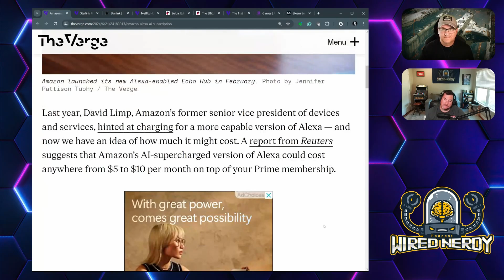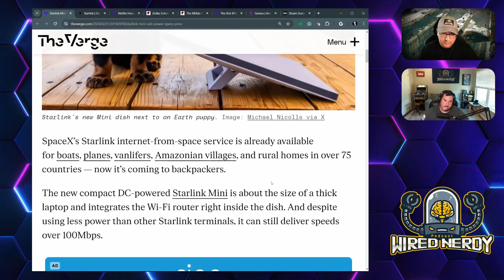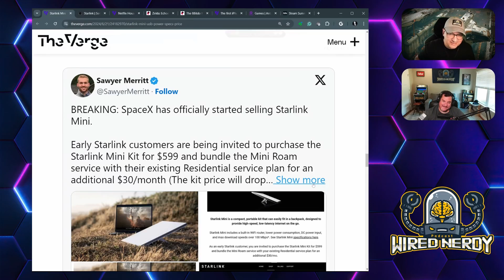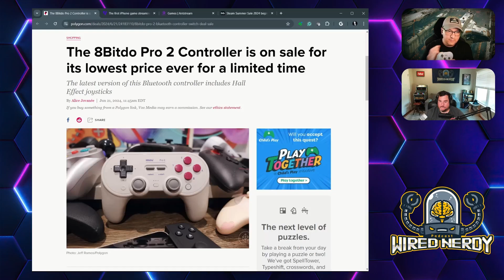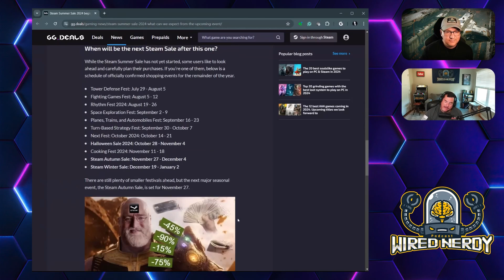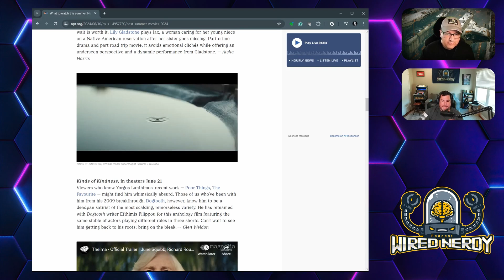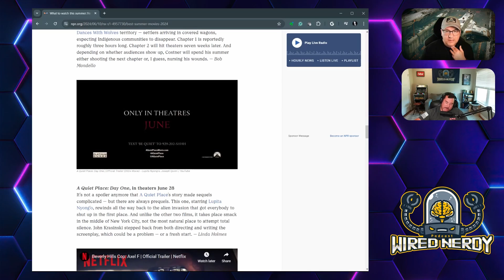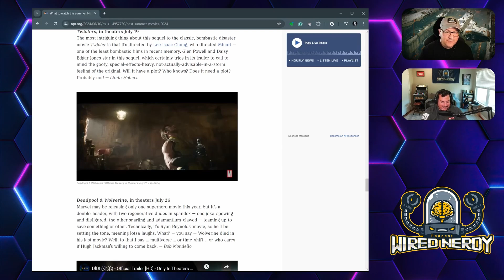Wired Nerdy S2 E18 - 2k24 Summer Movies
In this episode, we discuss Nerd News. Topics include a portable Star Link Internet service, Netflix malls, retro gaming stream services on iPhone, and more! Our principal topic is the most expected movies for this summer.

Pandora
Apple Podcast
Amazon Music
iHeart Radio